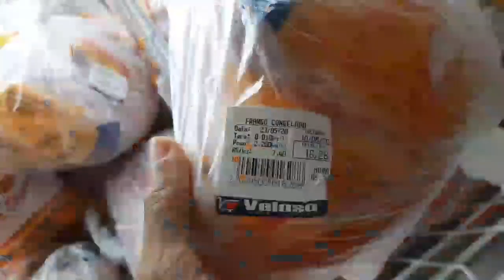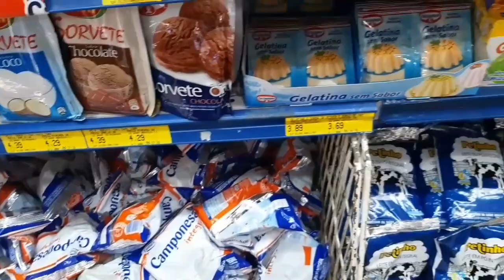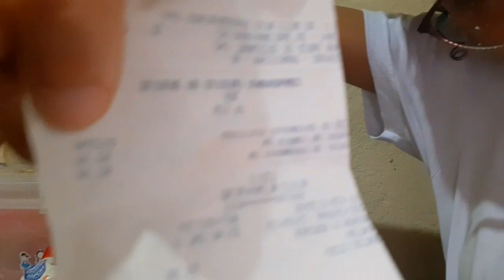Comprinhas com apenas 50 reais